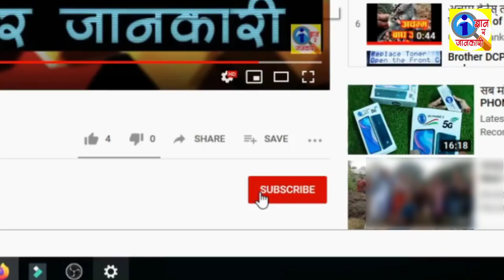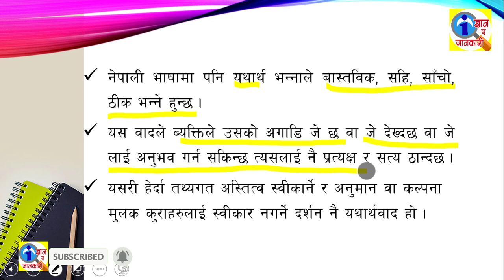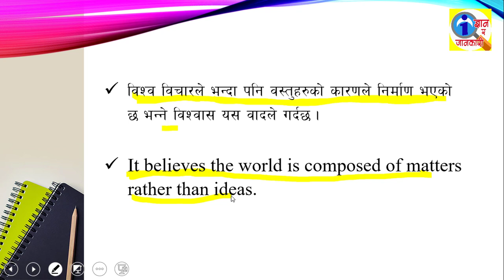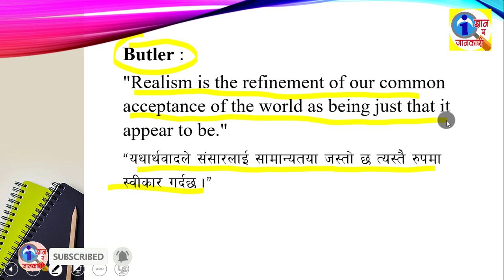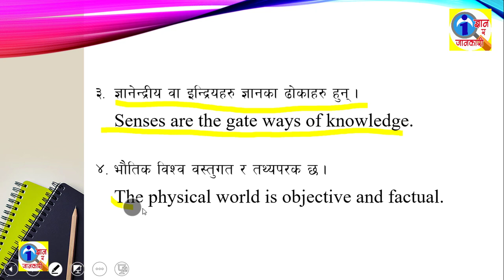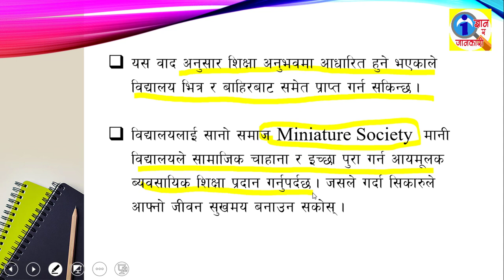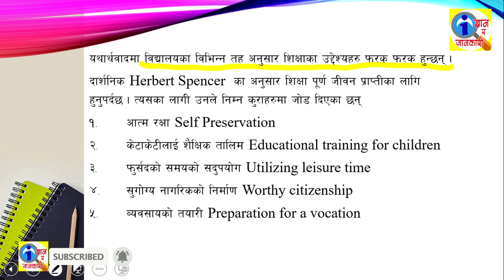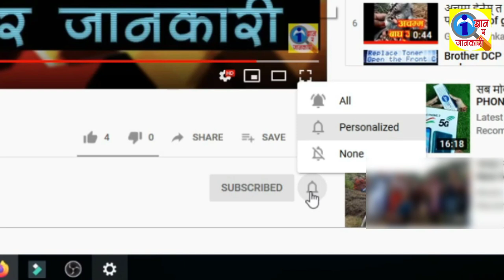Part 1 | Realism in Nepali | यथार्थवाद | Philosophical Premises | Educational Objectives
यस भिडियाेमा रहेका विषयवस्तुहरु
Meaning and definition of Realism
यथार्थवादकाे अर्थ र परिभाषा
Philosophical Premises of Realism
यथार्थवादकाे दार्शनिक आधार
Characteristics of Education in Realism
यथार्थवादी शिक्षाका विशेषताहरु
Objectives of Education in Realism

सम्पूर्ण विषयवस्तुहरु यहाँ उपलब्ध छन् ।